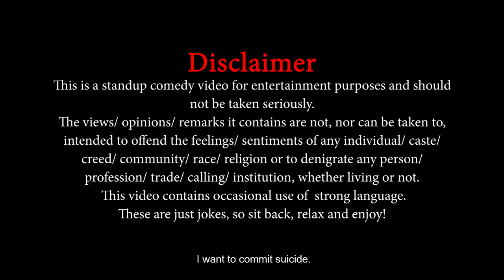CBSE VS State Board | Stand-Up Comedy By Om Bhatt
This video was shot on 21st Feb 2021 in Ahmedabad with all the safety precautions and guidelines provided by the Government of India.

Directed By: Deep Vaidya
Camera Crew: Virtual Motion Team
Sound Recording: Saloni Thakar
Subtitles: Saloni Thakar and Hem Bhatia

Editing & Packaging: Naseer Shaikh
Thumbnail: Naseer Shaikh
Audio Mastering: Elvis Almeida

Production Head: Deep Vaidya
Production Team: Hem Bhatia & The Idea Bag Inc. Team

Producer: Vidya Desai, TCF Entertainment Pvt. Ltd.

Come to our live shows and be updated about it. Get show updates of Live Comedy Entertainment in Gujarat. Message Ahmedabad or Baroda or Surat or Rajkot (City you belong to) & Your Name to 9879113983.

The Comedy Factory Team consists of Former Radio Jockeys, A Full Time Mother, A Musician, Theater Actor, Engineer, and NRI who have come together to ensure that madness and insanity prevail everywhere. We are in the business of manufacturing humor and churning out original content.